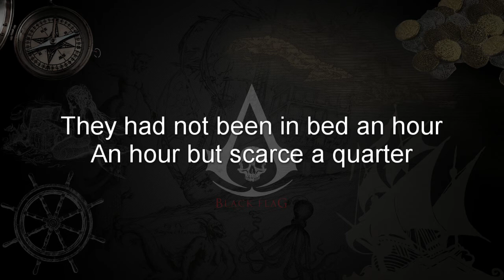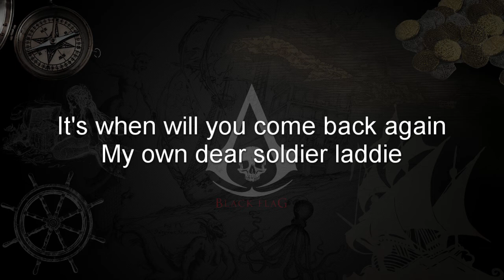Trooper and the Maid - Assassin's Creed IV Sea Shanties VOL. 1 Track 09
Trooper and the Maid lyrics from Assassin's Creed IV: Black Flag